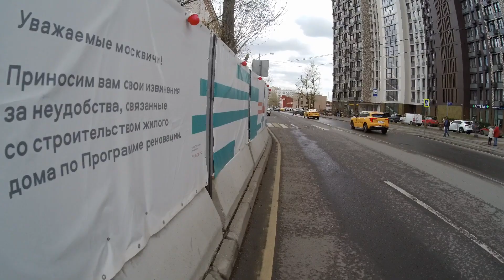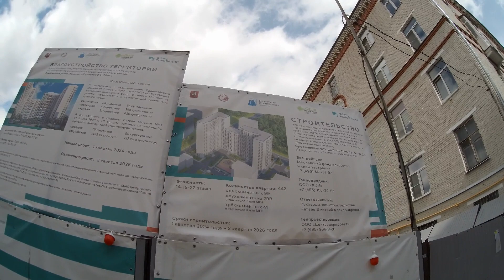реновационные стройки в Алексеевском районе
в передаче "Реновация и новостройки Москвы" - о реновационных стройках в Алексеевском районе на северо-востоке Москвы.